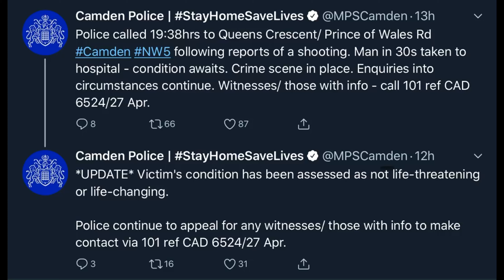27th April 2020 Crime Scene Images, Shooting Incident, Queens Crescent, London NW5